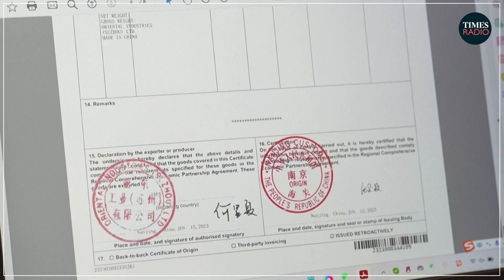China is ‘targeting’ the UK in ‘every single sector’ | Fiona Hamilton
“This is the first time we've really had a wholesale report into every aspect of Chinese influence, interference and espionage attempts.”

Fiona Hamilton says Parliament's Intelligence and Security Committee’s report shows the ‘UK’s interest are being targeted in every sector’ on TimesRadio.